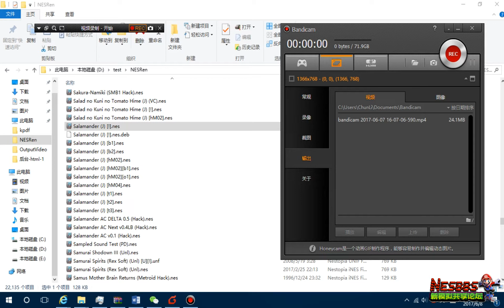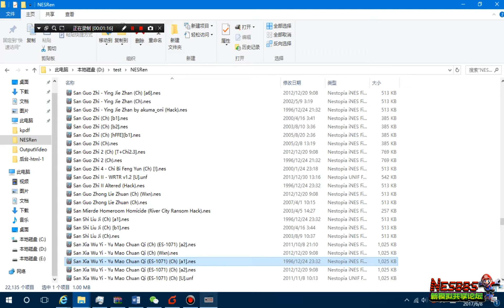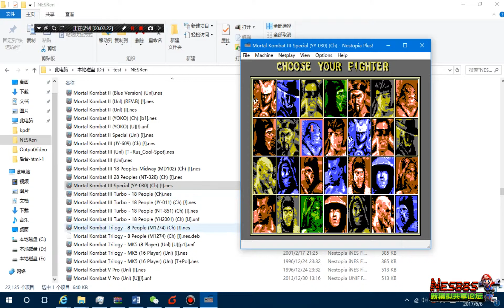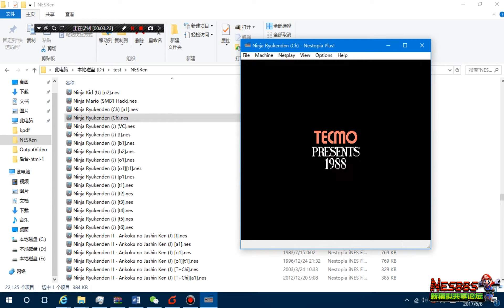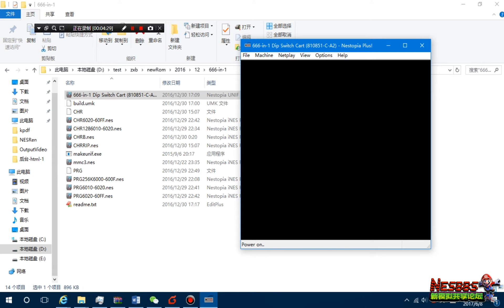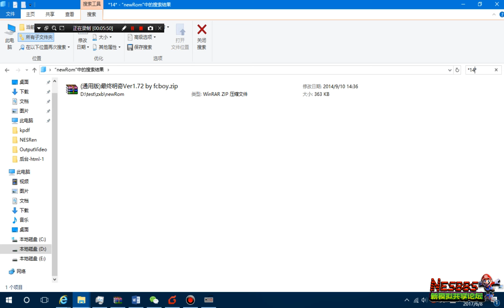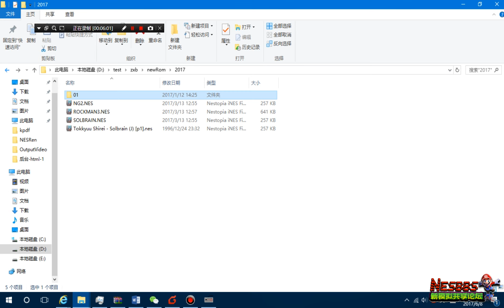Nestopia Plus! 超级兼容性!不要最精确，只要更兼容！